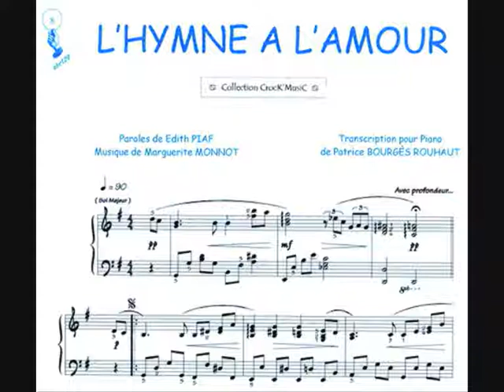COCENTAINA MUSICA BODAS ALICANTE